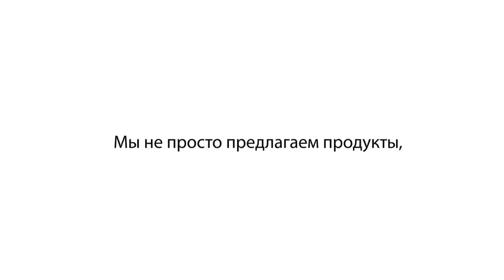Построй свой бизнес с Coral Club